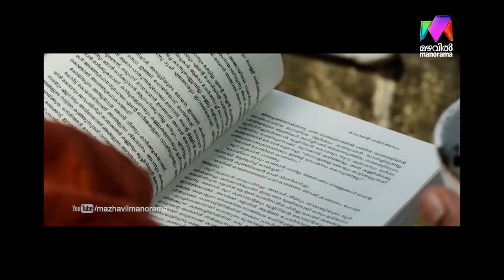Super 4 I Ep 23 - Vineeth Sreenivasan on the floor I Mazhavil Manorama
Super 4: Vineeth Sreenivasan's most beautiful moments in Super 4 is coming. The contestants are coming with beautiful songs.

About the show : Super 4  is the most recent and by far the most exciting music reality show from Mazhavil Manorama. This  musical extravaganza  consists of 16 of the most talented singers from all over India, screened and chosen after many rounds of auditions. Super 4 platform aspires to be a beacon of hope, giving many of aspiring singers an avenue to exhibit their talent. The major highlight of the show is that the contestants can choose the team where the will belong through out their journey in the show. Famous personalities from the music world like Sujatha Mohan, Shareth, Deepak Dev, Shan Rahman are the judges of the show.